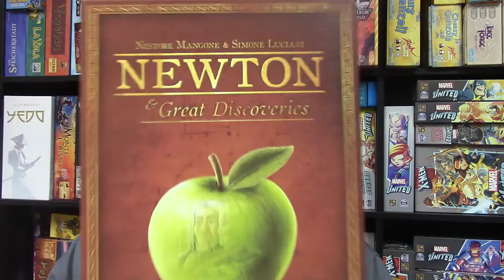Newton and Great Discoveries (Review)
Plus a review of the expansion: New Horizons